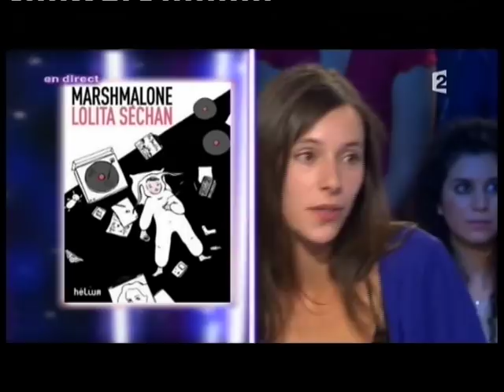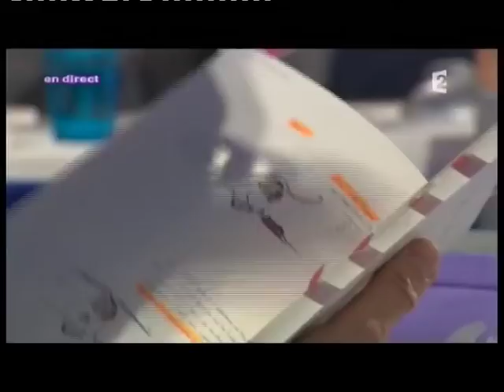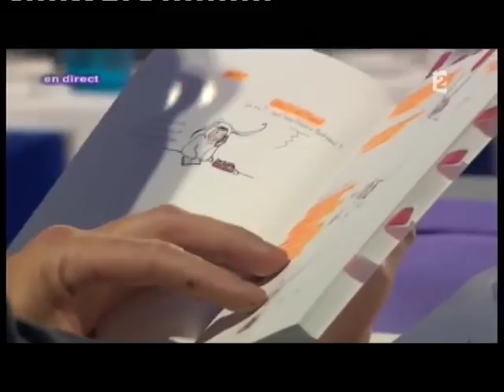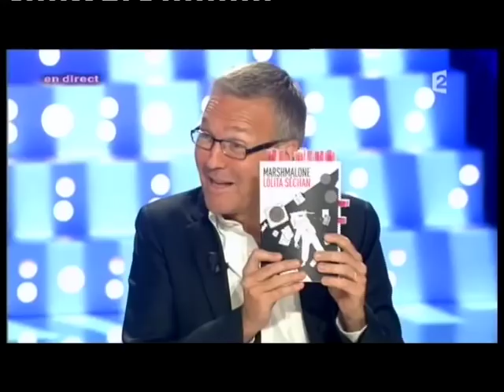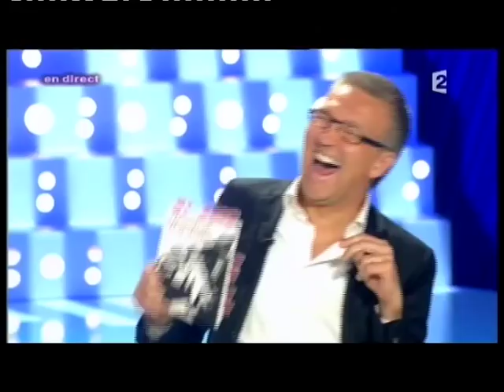Lolita Séchan - On n’est pas couché 25 septembre 2010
Lolita Séchan
Livre “Marshmalone”
25 septembre 2010
Laurent Ruquier avec Eric Zemmour et Eric Naulleau
France 2